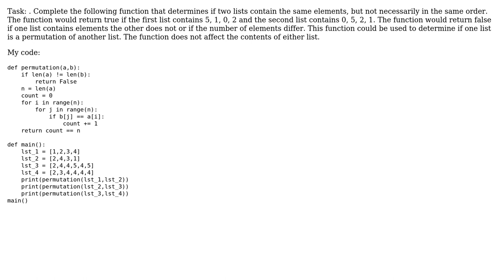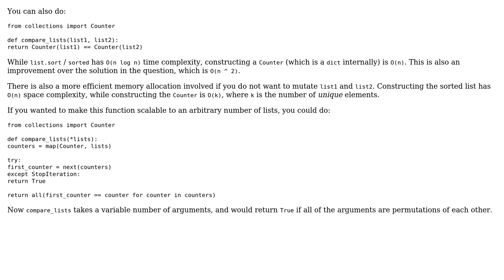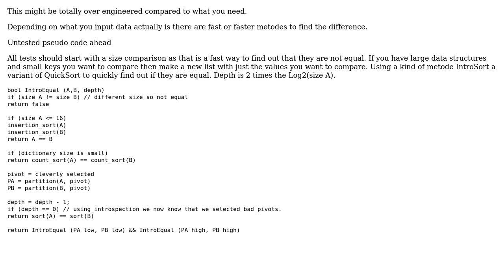Code Review: Check if two lists are permutations of the one another ( Improvement) (3 Solutions!!)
Code Review: Check if two lists are permutations of the one another ( Improvement)

With thanks & praise to God, and with thanks to the many people who have made this project possible! | Content (except music & images) licensed under CC BY-SA | Music | Images & others | With thanks to user Uncalled Astronomer user Surt user mti2935 user Mario Ishac and the Stack Exchange Network Trademarks are property of their respective owners. You are responsible for your own actions.